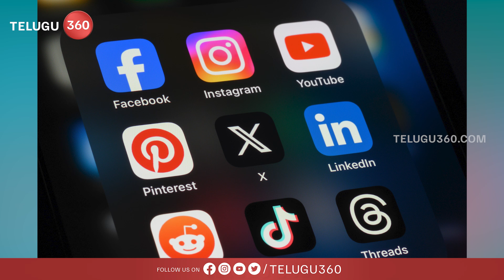వేరే ప్రపంచంలో బీఆర్ఎస్ టీడీపీ సోషల్ మీడియా |BRS TDP socialmedia in differentworld|Telugu360 Digital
Telugu360 Digital is your one stop shop for TeluguMovieNews. Come engage with the latest movie updates, videos, movie gossip and more.